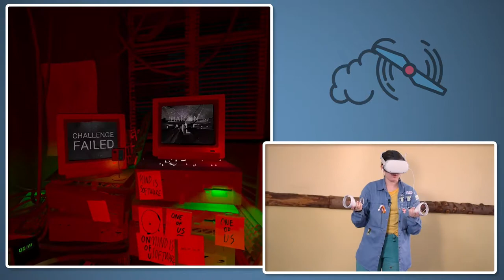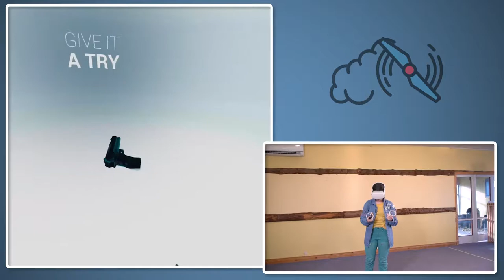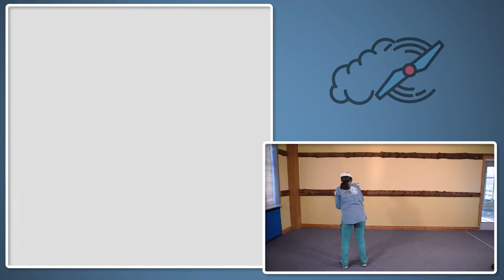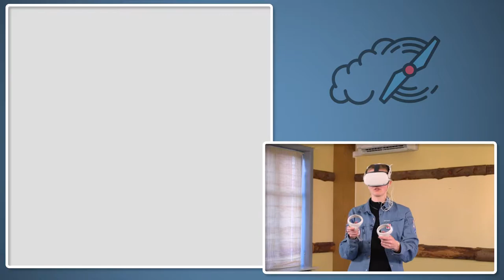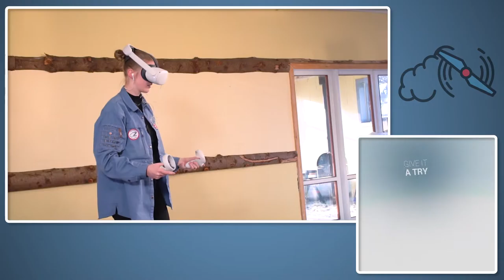HVORFOR ER DU BANGE FOR VR?! | (2:3) VR Challenge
Tid til en challenge! VR Challenge! Alberte og Sofie dyster mod hinanden i forskellige VR spil. Henover 3 videoer kæmper de, om titlen som den ultimative VR FDFer! Hvem tror I vinder??

VÆRTER – Sofie Larsen & Alberte Jensen
KAMERA – Martin Hansen & Magnus Dahl
KLIP – Magnus Dahl & Martin Hansen